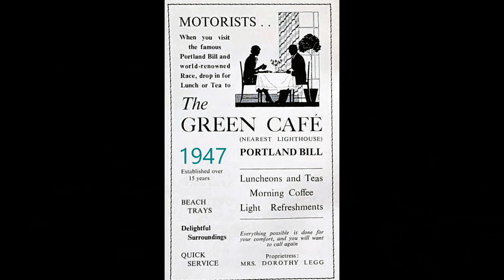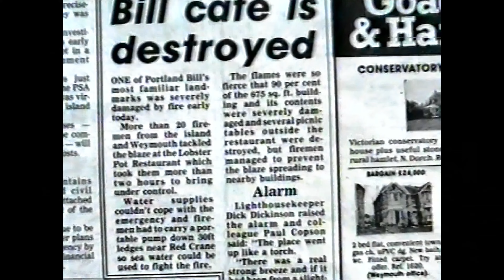Fire destroys the iconic Lobster Pot restaurant at Portland Bill, 1992. Since rebuilt, popular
A devastating fire destroys the iconic Lobster Pot restaurant at Portland Bill 1992. In fact, after it was rebuilt there was a second fire. This popular cafe was then totally rebuilt to a very high standard, with solar panels, green energy and superb facilities. The situation is unique, by the rocky cliffs, in the shadow of the famous Portland Lighthouse, and is enjoyed by thousands of visitors and locals every year.